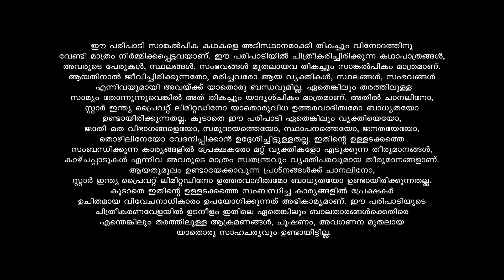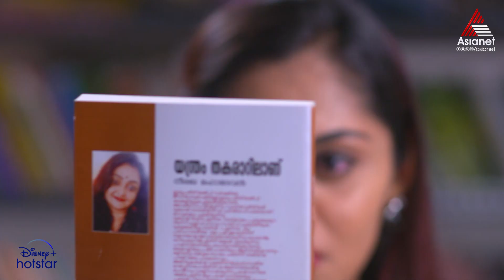Ammayariyathe Reloaded || Episode 06 || Asianet